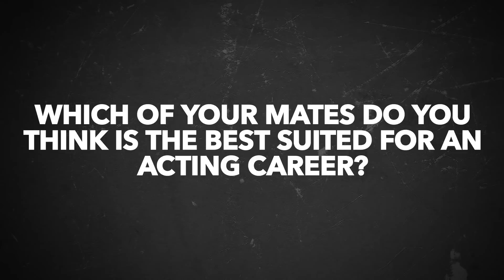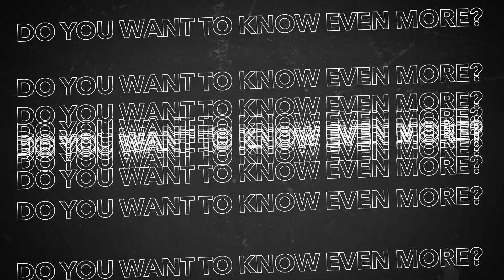All or Nothing: Juventus | Quickfire Questions with Chiellini, Bonucci, Chiesa & Morata